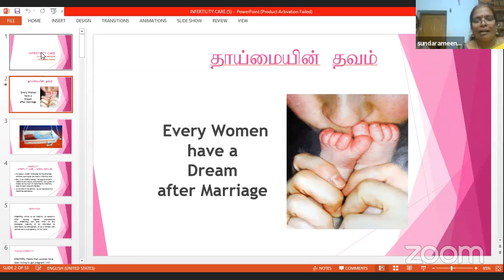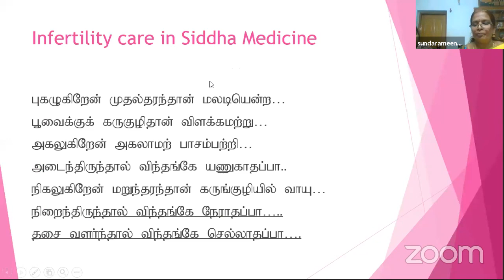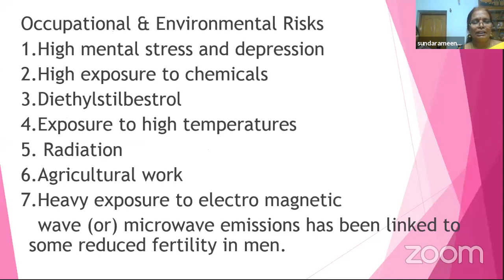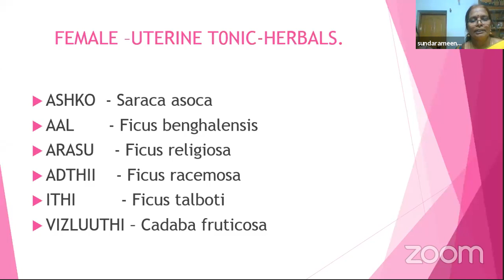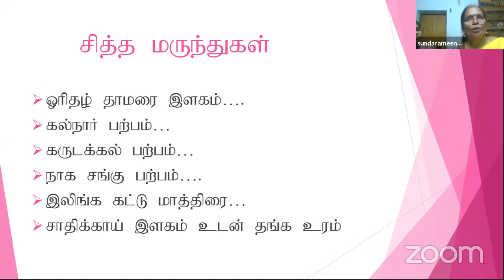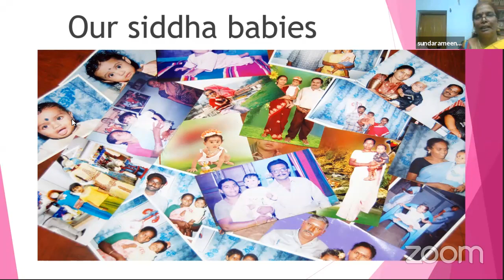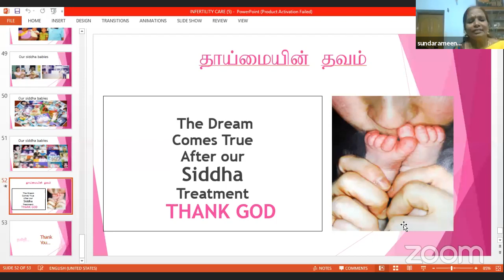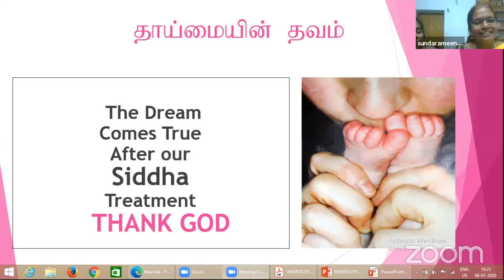Management of Infertility through Siddha Medicine | Dr.Sundarameenal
Our Special Thanks To:
Dr.Sundarameenal.,BSMS.,M.D.,(AM),
Doctor In Indian Medicine,
Sri Annai Siddha,Ayurveda Infertility & Skin Center,
Dindugal.